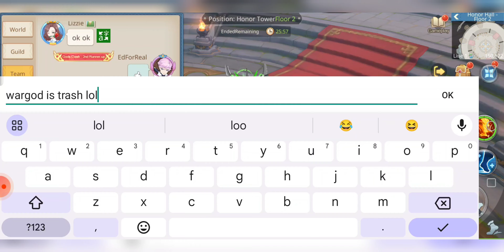Guardians of Cloudia - EdForReal - Honor Tower 9/3/23 (Too much wargod 🙅🏾‍♂️)